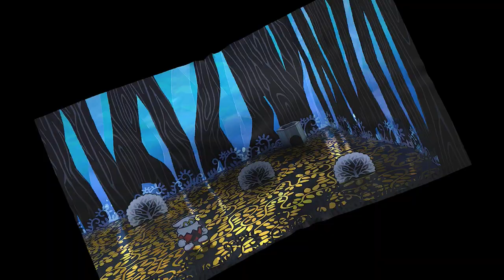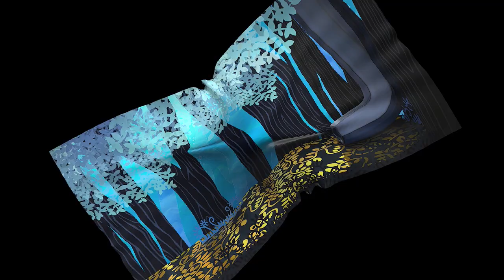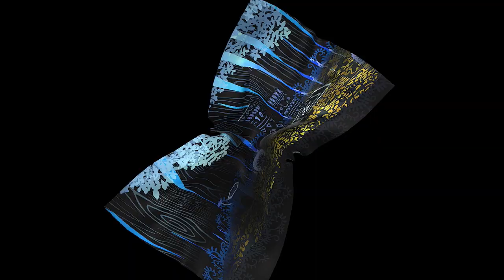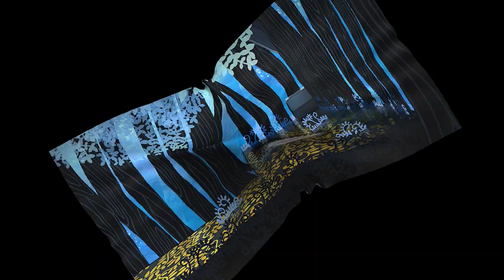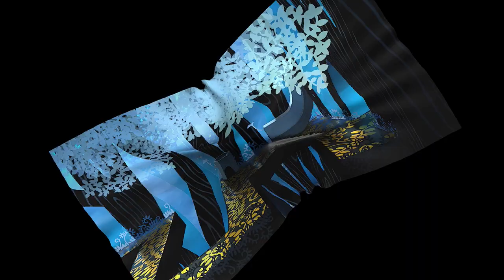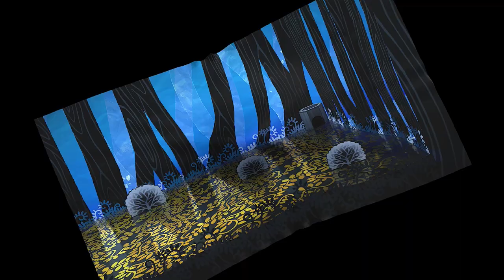Imprisoned Punies - Paper Mario: The Thousand Year Door - Ep. 9